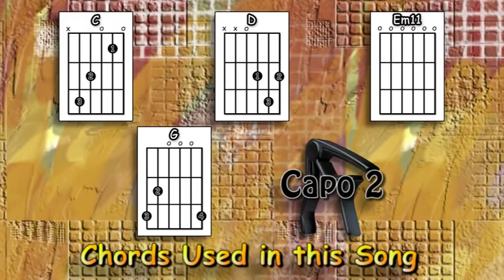Where Have All The Flowers Gone? - Pete Seeger - Acoustic Guitar Lesson (easy)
An acoustic guitar lesson of my interpretation of the classic Pete Seeger song - Where Have All The Flowers Gone?

0:00 Chords etc.
0:50 Playthrough with chords & picking pattern
4:06 The second part of the verse played slowly